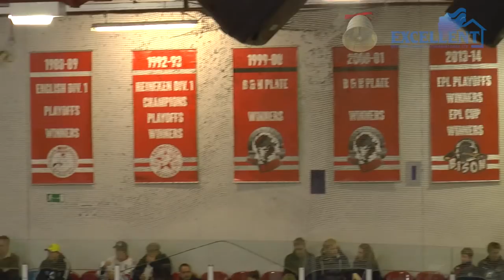141221 flames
Last home show before christmas, brings you Bison v Flames in the EPL